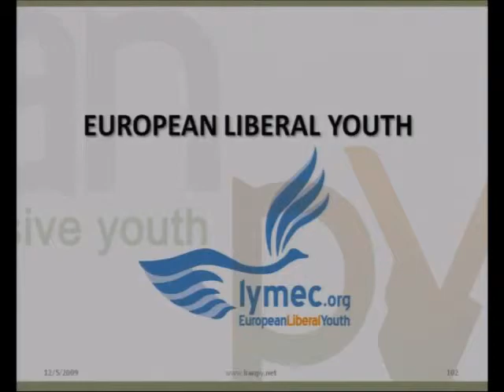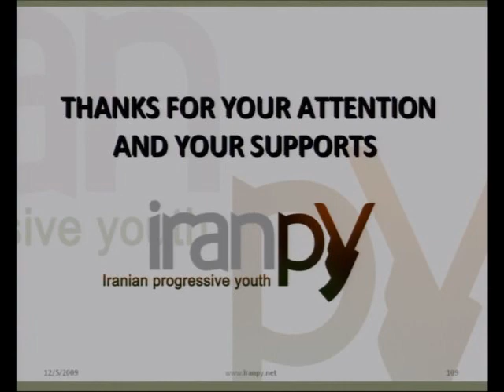Aloys Rigaut, President of European Liberal Youth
FOCUS IRAN II
International Solidarity with the Iranian Student Movement
On the occasion of Irans National Students Day

Delft University, Holland

Lecturers:
Iranian Prominent Student Activists:
1. Ahmad Batebi, Spokesperson of Human Rights Activists in Iran (HRAI). He gained international fame as an icon for Irans student movement for his appearance on the July 17, 1999 cover of The Economist magazine, holding up a shirt splattered with the blood of a fellow protester. The death sentence he received was further reduced to 10 years prison.
2. Bahareh Hedayat, Spokesperson of the Student Union, Office to Foster Unity and member of the One Million Signatures Campaign for womens equality in Iran
2. Parisa Nasrabadi, socialist student activist, editorial chief of Gavan, University & People, Be Pish! student magazine.
3. Saeed Ghasseminejad, Spokesperson of Iranian Liberal Students and Graduates. He was sentenced to 2 years suspended Imprisonment.
4. Anahita Hosseini, former member of Students for Freedom and Equality in Iran. She was arrested and has been freed on bail.

International Lecturers:
- Bert van den Kendelaere, Representative of European Students Union
- Zita Schellekens, Presidium Member and Coordinator for Social Movements of International Union of Socialist Youth
- Sandra Reynaers, Representative of International Federation of Liberal Youth
- Bronne Pot, Vice President of Youth of the European Peoples Party

Solidarity messages:
- Eline Van Nistelrooij, Spokesperson of Young European Greens
- Tine Radinja, President of European Youth Forum
- Lukas Kaindlstorfer, Board member of European School Student Unions

Progressive Artists:
- Iraj Janati Ataei, playwright, poet and lyricist
- Shahrokh Moshkin Ghalam, dancer, actor, unique Foreign Pensionnaire of the prestigious French Comédie Française
- Pejman Akbarzadeh, pianist, researcher and journalist
- Shahin Najafi, singer, songwriter and musician
- Anonymous Sinners, rap music band
- Persian traditional music, Pasha Karami, Pejman Zahedian, Ramin Azimian